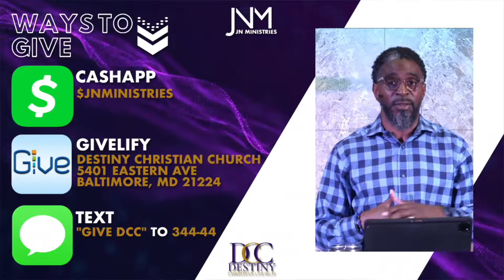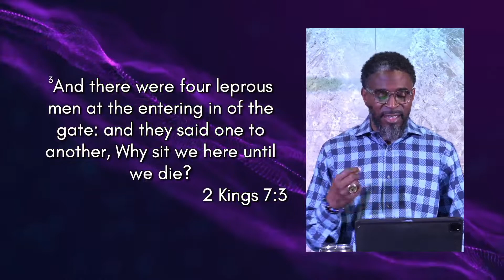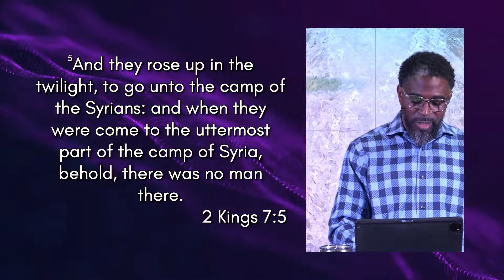Morning Manna!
Join us for our online worship experience!